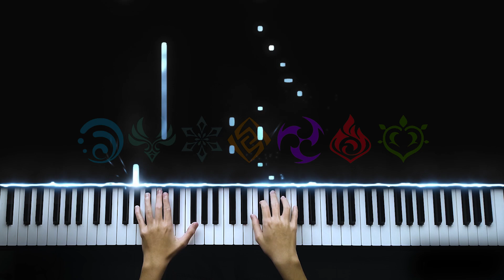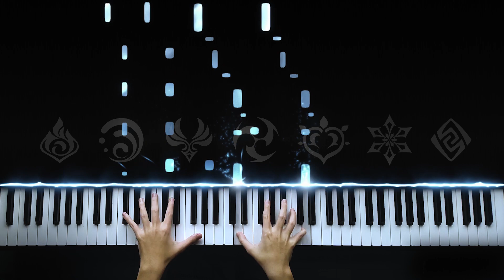Genshin Impact [Dragonspine OST Moonlike Smile & Fragile Fantasy] Piano Cover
A Genshin Impact upload that consists of two soundtracks from it. I extended the first soundtrack a bit and the second soundtrack are two different versions of the song (the second version has strings in the soundtrack) but has the same melody so I just combined them.

From          : Genshin Impact
Composer : Yu-Peng Chen
Played By  : Smuvie